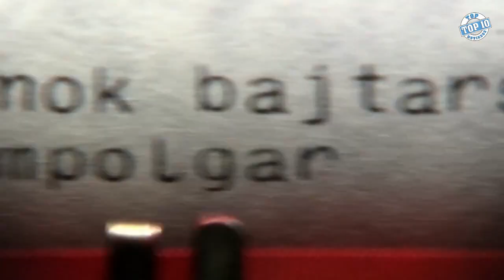MoziVárók - FEBRUÁRI (2015) mozipremierek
Január 2015
MoziVárók

Rengeteg film érkezik februárban moziba, elég sok jó lesz köztük szerintem.
februári filmbemutató videólista!
februári mozifilmek.

februári filmbemutatók.
Új, havonta jelentkező videólista, filmekről, miket fognak bemutatni a mozik.
Miket várunk, miket lehet majd megnézni.

Top Moviesss